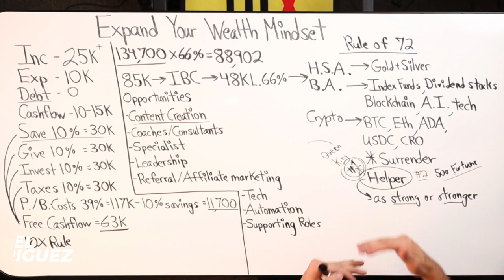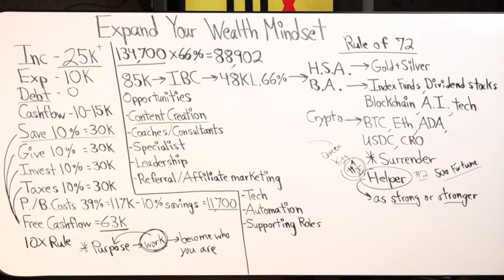What's Your Driving Purpose in the Kingdom?